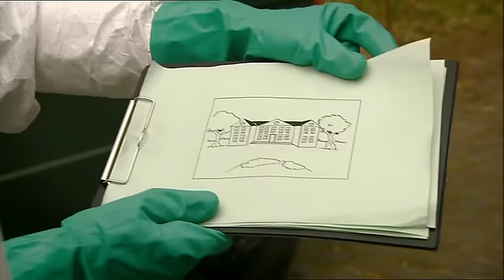Mega Mindy - Gifgas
Een zogezegd giftige gaswolk hangt in het bejaardentehuis van het dorp. De bevolking is in paniek en wordt verzameld in het politiekantoor voor tijdelijke noodopvang. Ondertussen rooft de valse 'civiele bescherming' het bejaardentehuis leeg. Zal Mega Mindy de civiele bescherming kunnen tegenhouden?